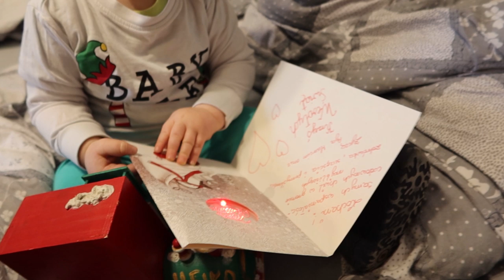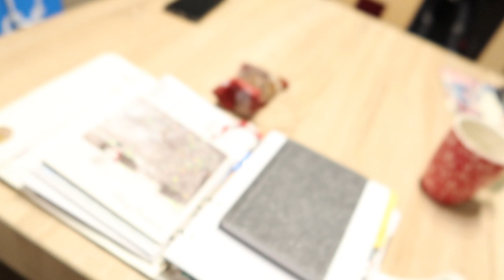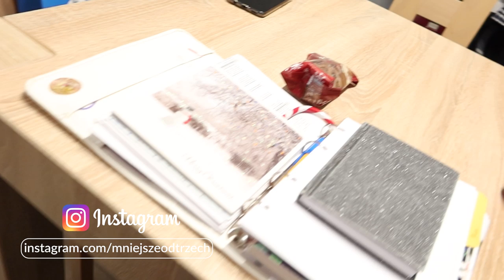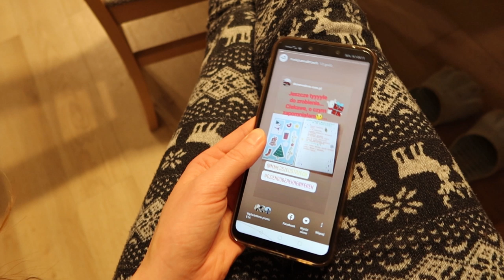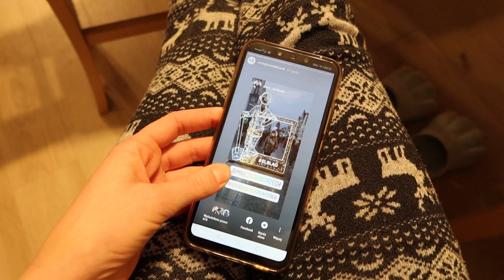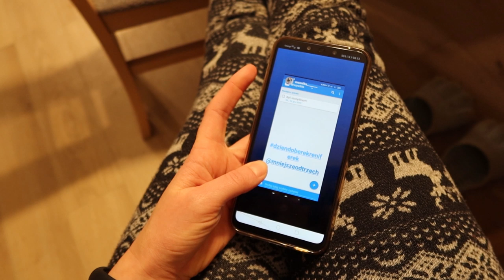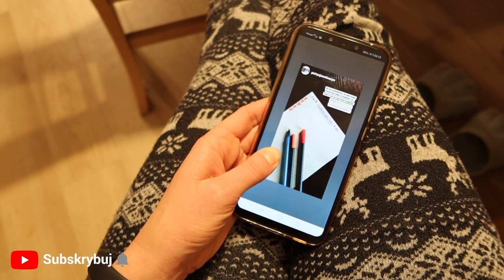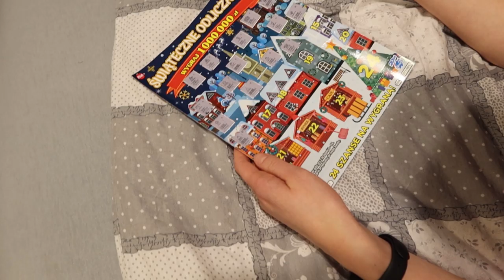TYLE DO ZROBIENIA PRZED SWIETAMI... *VLOGMAS 16*